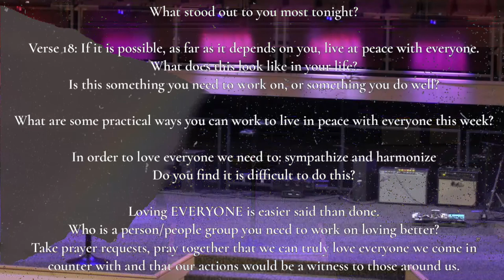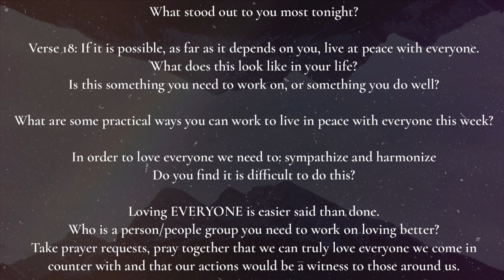Romans 12 | Pastor Zach Hill | New Hope Urbandale